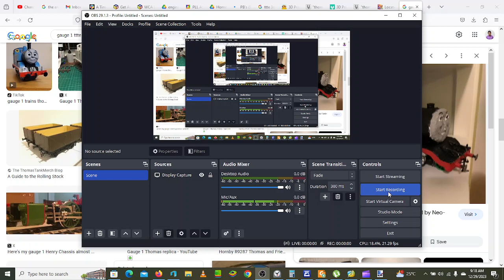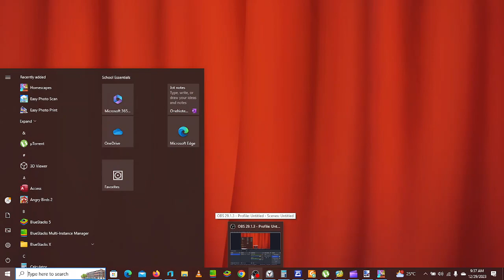Homescapes - Day 4 (29/12/2023)